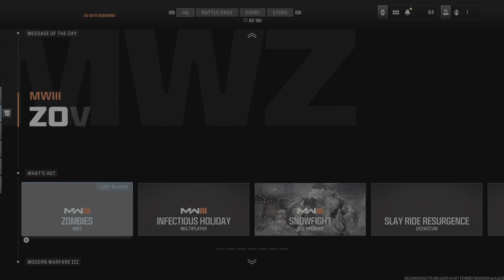Call of Duty Modern Warfare III Zombies Operation Deadbolt gameplay